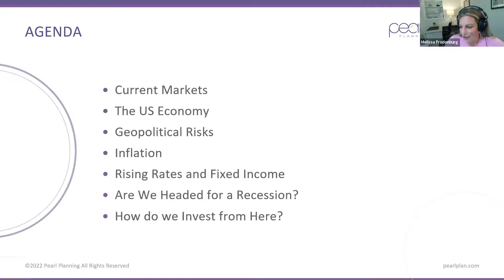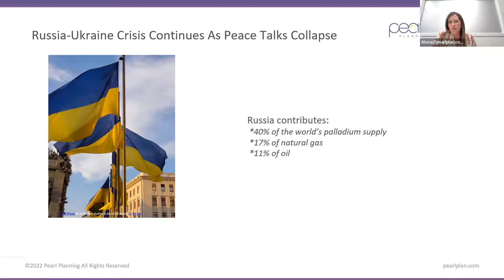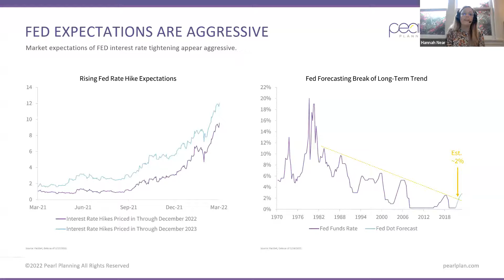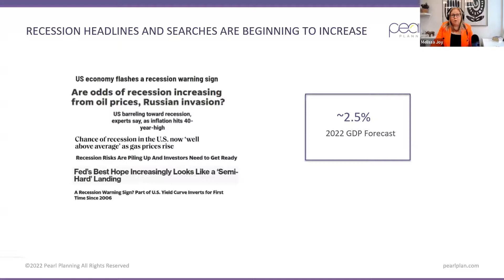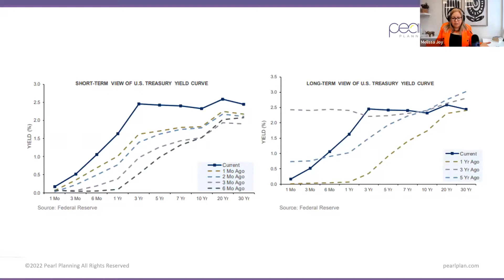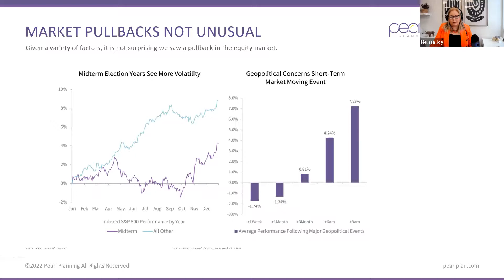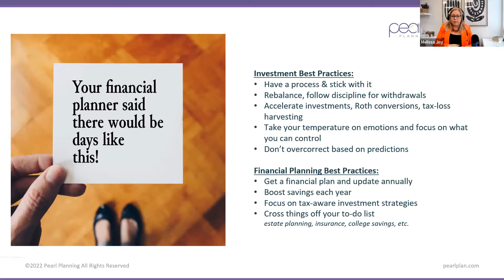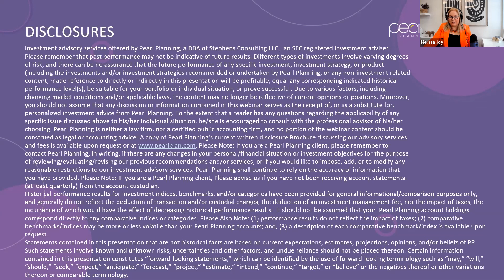Is A Recession Coming? 2022 Spring Economic Update and Investment Outlook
In this video we focus on topics that are top of mind in our community and address frequently asked questions and concerns. This Spring 2022 Webinar Replay Features:
- A look at the US Economy and Stock Markets
- Geopolitical Risks
- Inflation
- Rising Rates and Fixed Income
- Are we headed for a recession? If so is a recession likely in 2022?
- How do we invest from here?